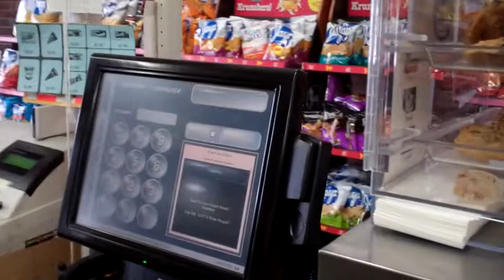The Italian Beef, Italian Sausage, and the Combo and Italian Joey GGGGGGGGGGGGG